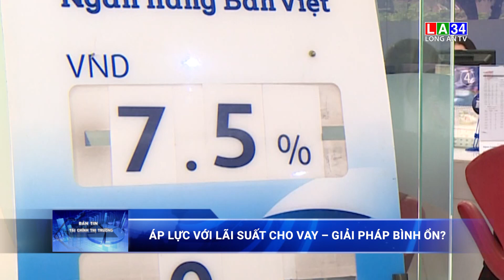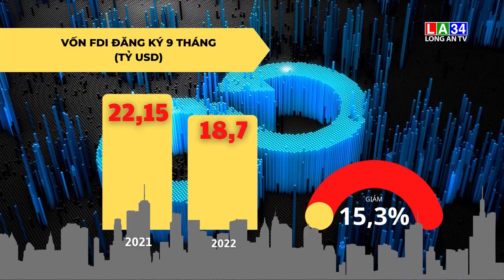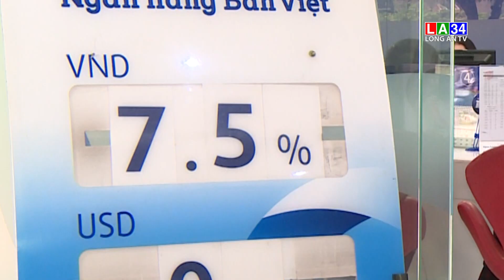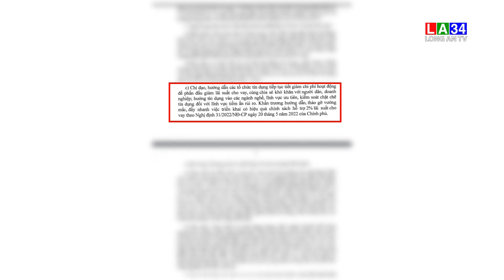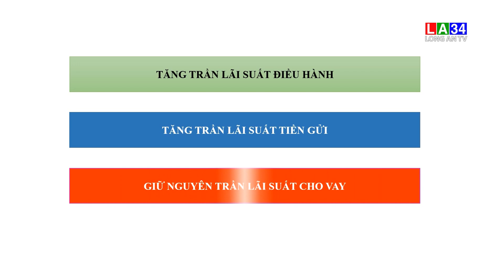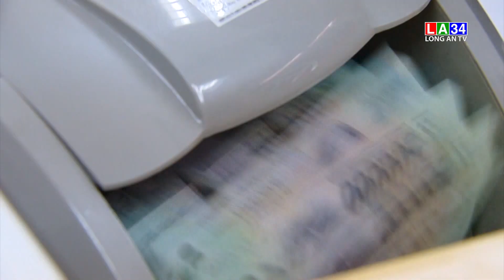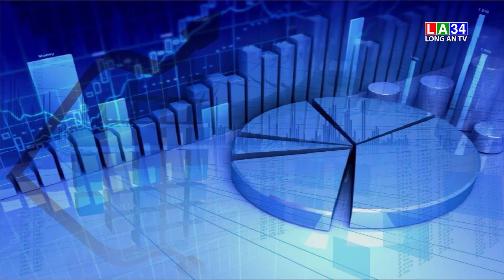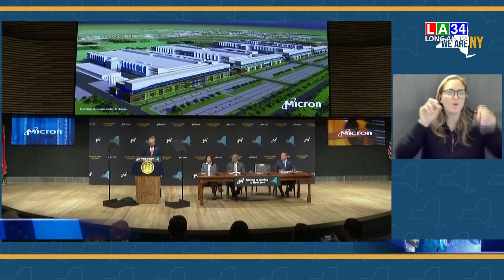Bản tin Tài chính - Thị trường 05/10/2022